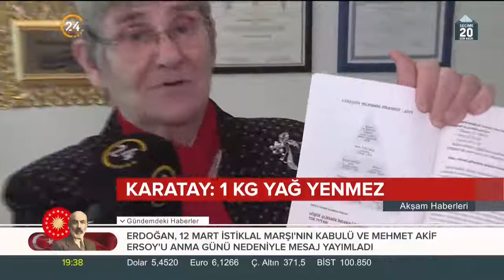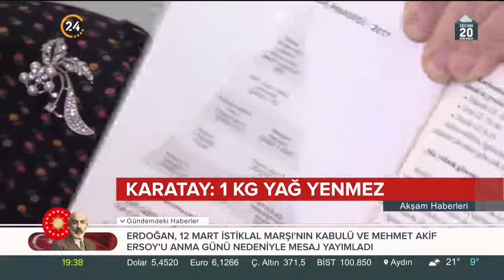Karatay'dan tartışılan iddia: Doyana kadar doğal yağ